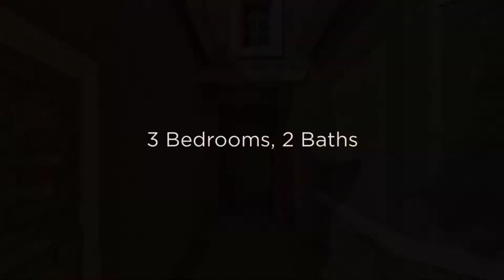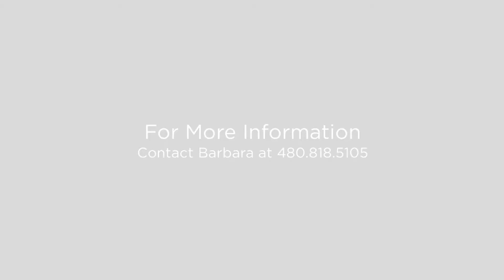Barbara Woyak: 44686 Paraiso Ln, Maricopa, AZ 85139